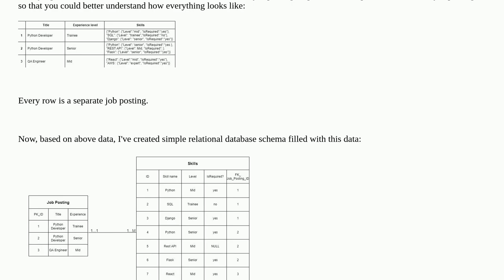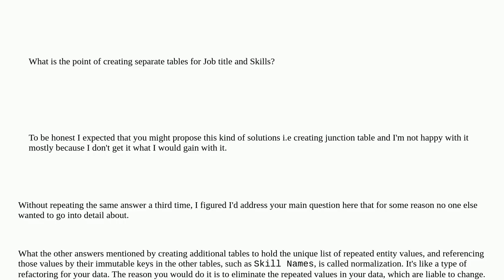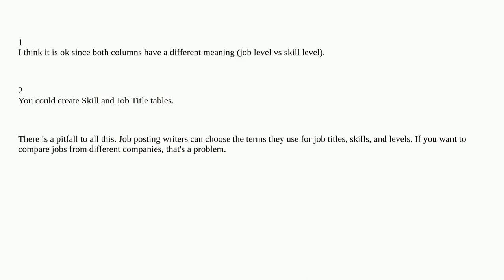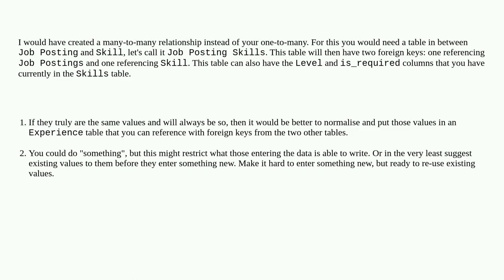Is it ok to have repeated values in some of the columns and similar columns in two separate tables?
A special thanks goes out to the community

  database-design erd schema duplication